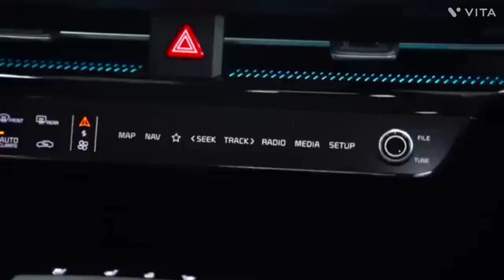Rarest 👌 Electric ⚡ Car Kia Ev6 | Latest All New Kia Ev Review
पूरे India में सिर्फ़ 8 गाड़ी हैं ये 👌🏻 RAREST Electric Car ⚡️ KIA EV6
EV6. Kia EV6 is a 5 seater SUV available in a price range of ₹ 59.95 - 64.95 Lakh. It is available in 2 variants and 1 transmission option. Here is my walkaround review of this premium Kia Car.